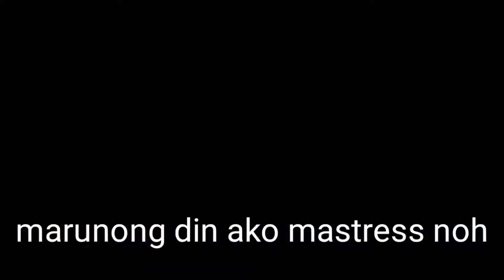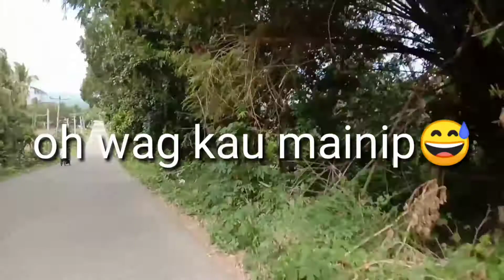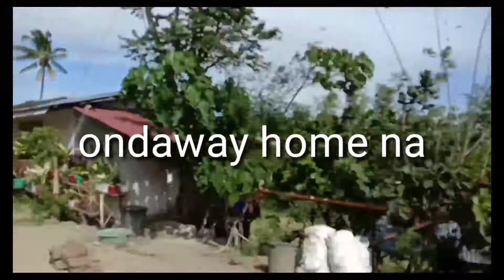San Nicolas Taal Batangas Adventure sama ka!